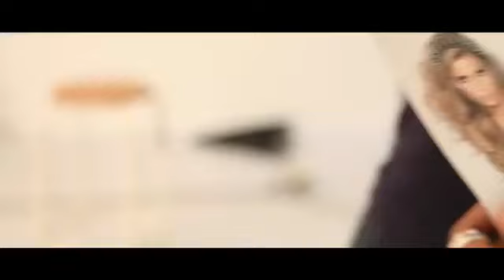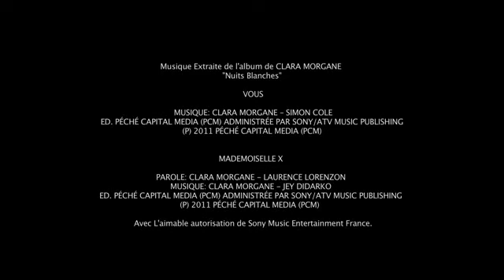Clara Morgane - Calendrier 2012 - Making Of.mp4